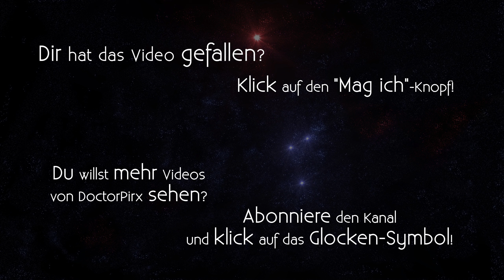Let's Stream Stardew Valley [DE] 22 Allerhand Neuland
v1.5.6
Off-stream Gameplay.

Entwickler/Publisher: Concerned Ape